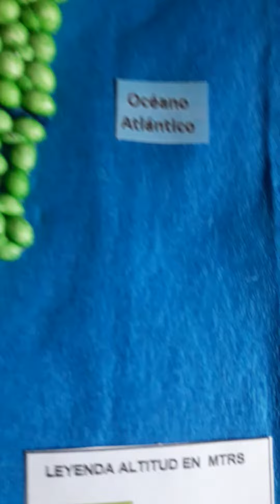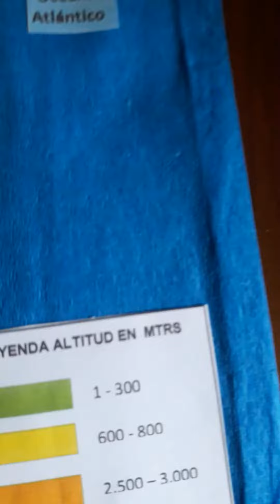como hacer una maqueta